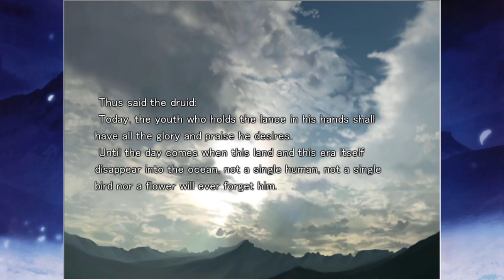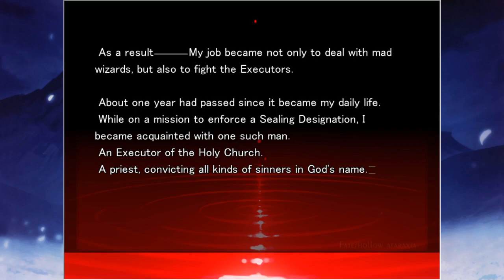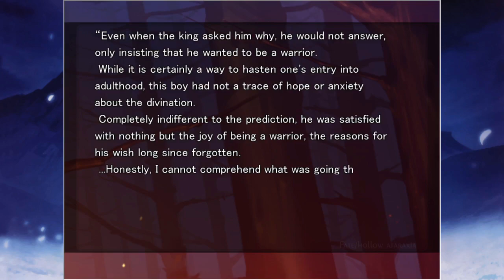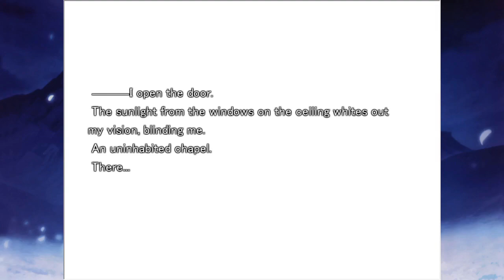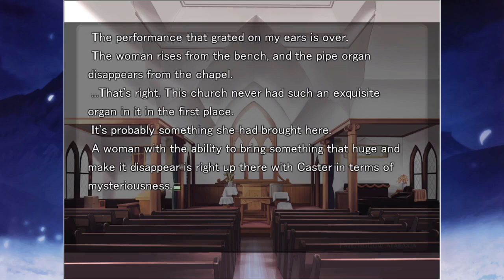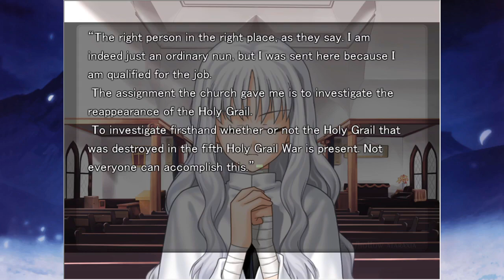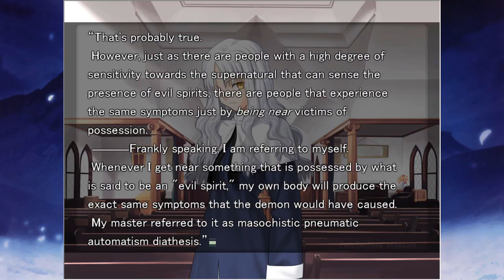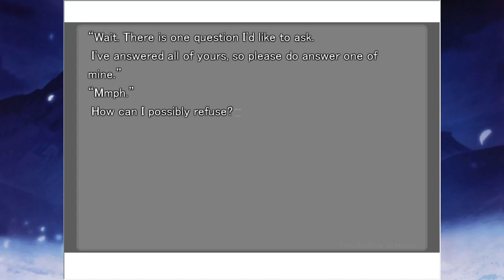Fate/Hollow Ataraxia - Episode 36: Pipe Organ [Let's Play]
Visiting that familiar church to meet a familiar face.

About the game:
Fate/Hollow Ataraxia is a visual novel by Type-Moon originally released in 2005 as a sequel to Fate/Stay Night. The story takes place once again in Fuyuki City several months after the events of the previous game along with many returning characters, such as Emiya Shirou, Saber, and Tohsaka Rin. Within four days, the war seems to suddenly restart and encroach upon Shirou's peaceful life. Meanwhile, a new Master, Bazett Fraga McRemitz, is introduced and continues the fight for the Holy Grail. Up in the sky, the empty moon ominously hangs over all of them.